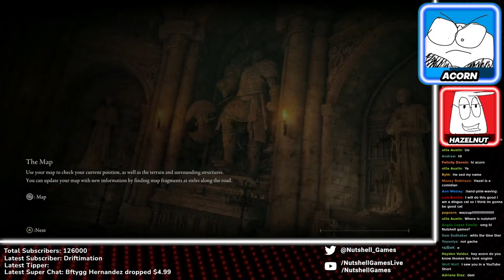FELLING BOSSES IN ELDEN RING ⚔ [LIVE VOD]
Enjoying the stream?